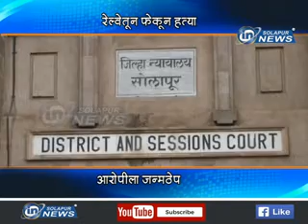AAROPI JANMATHEP | IN SOLAPUR NEWS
AAROPI JANMATHEP